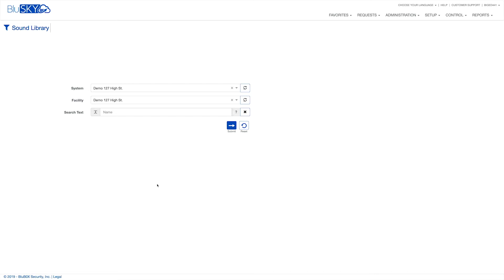BluSKY - How to Setup Sound Library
How to Setup a Sound Library in BluSKY by BluBØX